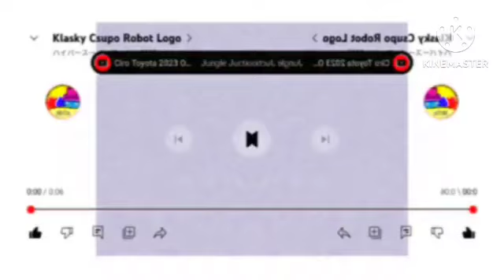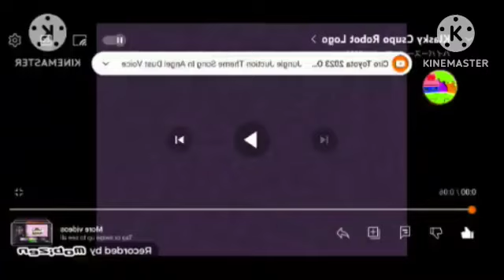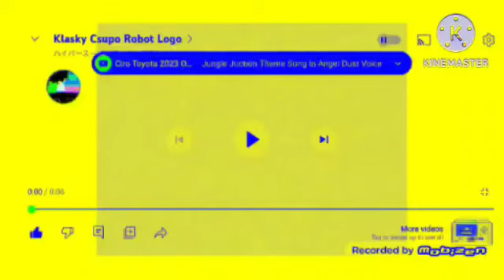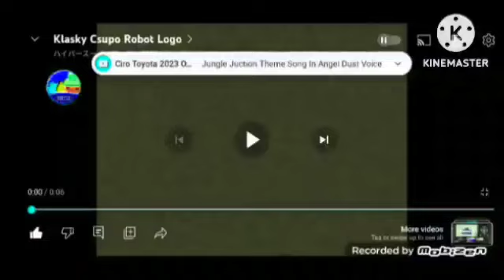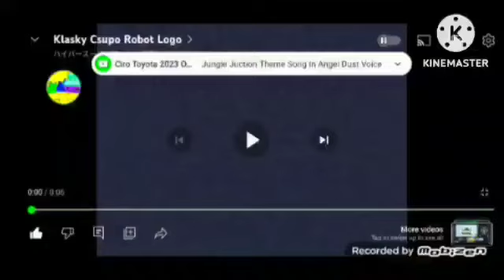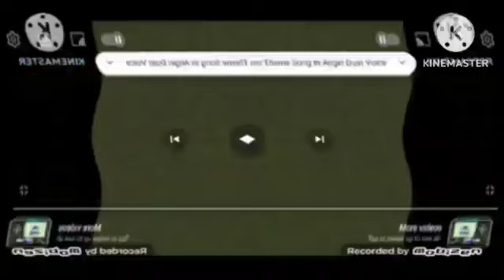DYPM csupo effects (effects in description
Normal
G Major 4
Confusion
G Major 4 confusion
Luigi group
Mari group
Diamond major
U major
 X does respond
Happy x
Sad x
Crying x
Virus voice
X is pregnant
Blind x
Blind major
Deaf major
Deaf
X caught a cold
Pizza Pizza effect
G major 3
Devil's blast
V major
Lost effect
Rjgunner111 major
Green lowers
Goo Goo Gaa Gaa
Not scary
Crazy diamond

don't block, steal or take down this video

notice:this video isn't suitable for "coppa" law (not for children)

instead stop unsubscribing or saying mean comments to my videos